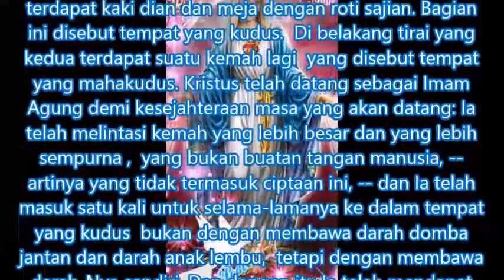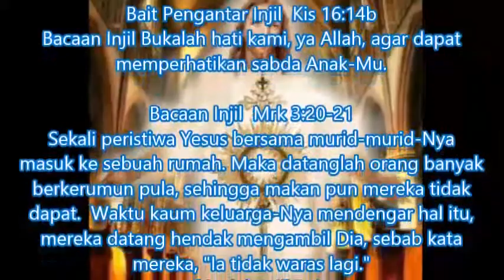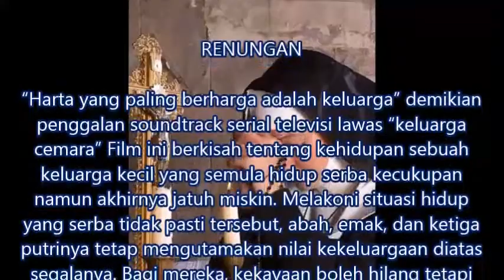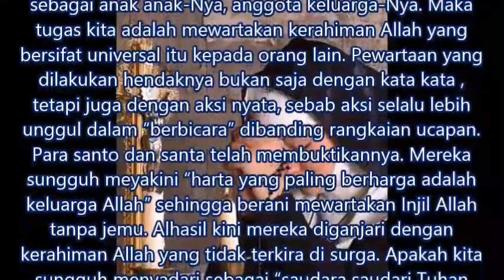Bacaan Dan Renungan Harian Sabtu 23 Januari 2021 Kalender Liturgi Gereja Katolik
Sabtu 23 Januari 2021 Kalender Liturgi Gereja Katolik